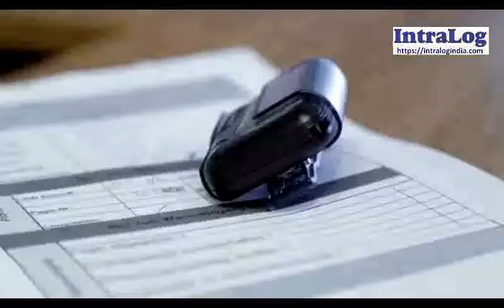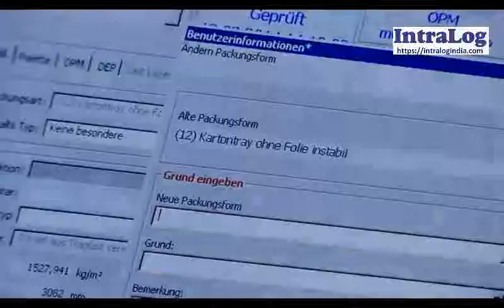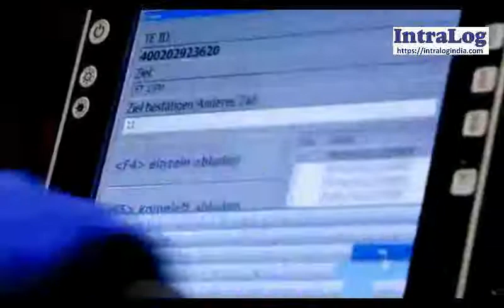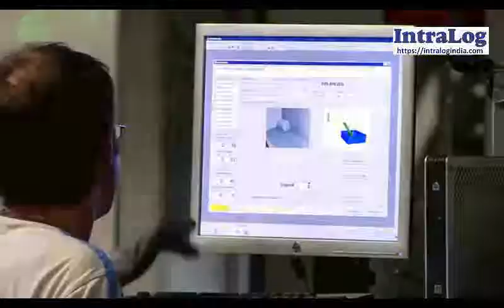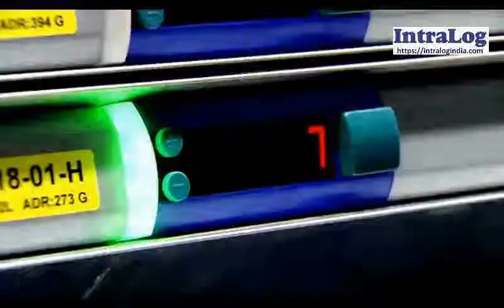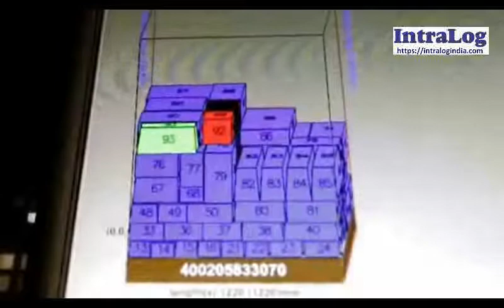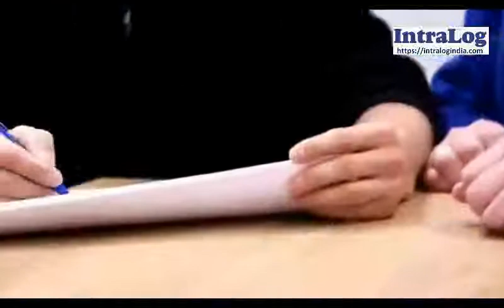Hypermarket Food Logistics Distribution Center